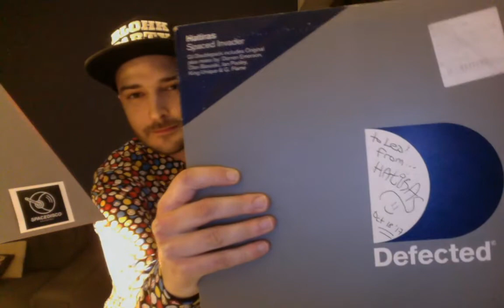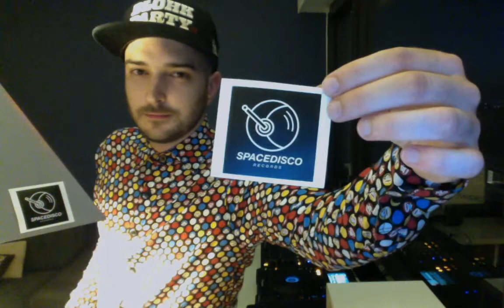LEOZ!NHO - Spacedisco Records Tribute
Recorded at home during the lockdown on the 06/05/2020

Tracklist :

1- LEOZ!NHO - amazona
2- Demuir - after the rain
3- Hatiras - midnite
4- Hatiras - this is disco
5- Rescue - what’s the plan
6- LeBaron James - music
7- Vincent Caira - 24 hours in Chicago
8- Hatiras - bring the funk back
9- LeBaron James - party starter
10- Hatiras & Vincent Caira - new jack
11- Gettoblaster - street wise
12- El Funkador - sleep at night
13- DJ DLG - midnight touch
14- LEOZ!NHO - rainbow seeker
15- Vincent Caira - 12 inches
16- Hatiras - bowlerama 73
17- Doc Link - the finest
18- Hazzaro - I want u
19- ZXX - keep it coming
20- Hatiras - five year voyage